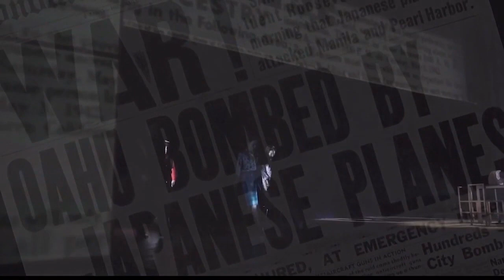Broadway Hit Allegiance at Manoa Valley Theatre